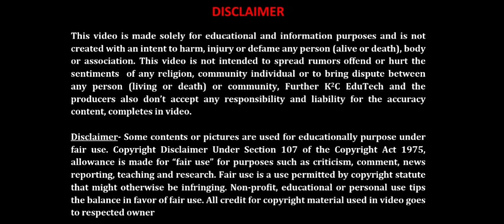National Anthem sung by Naga Girl || With Guiter || Hornbill Festival 2022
A girl from Naga Tribe sung a National Anthem with Guiter in Hornbill Festival 2022. It was a dashing tune played by her.